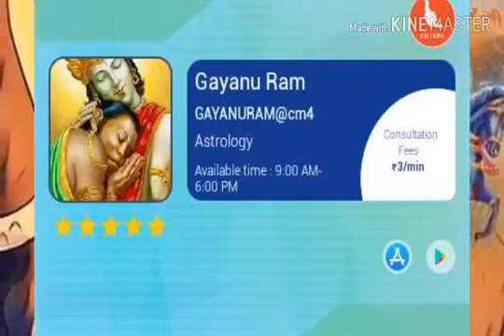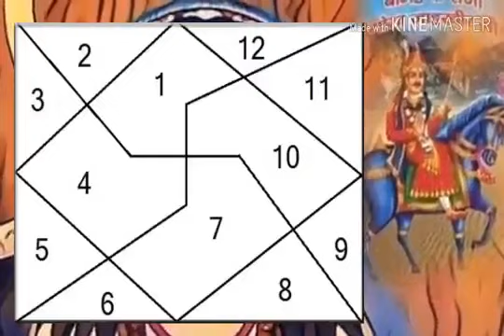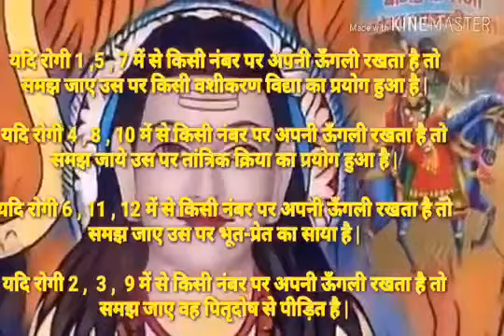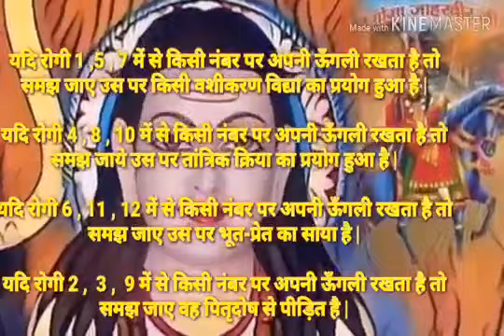तिलस्मी ताबीज। इस यंत्र लिखकर। मरीज के हाथ में। दे भूत भविष्य।वर्तमान पता।चल जाएगा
इस नंबर पर व्हाट्सएप करें किसी भी समस्या का समाधान कराने के लिए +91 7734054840